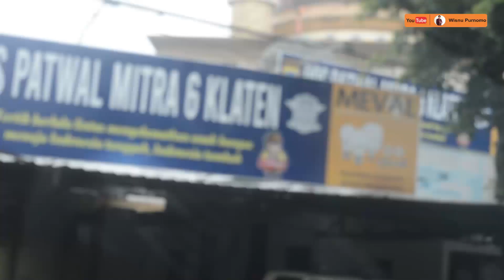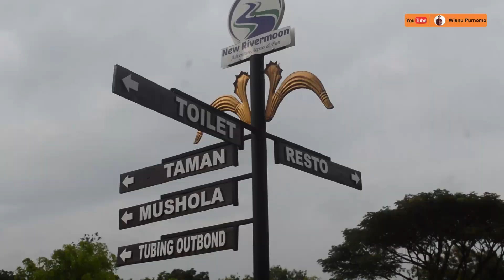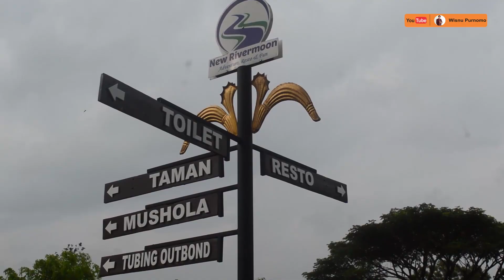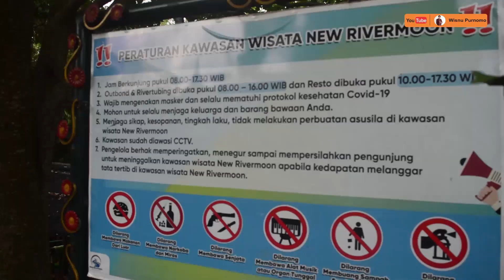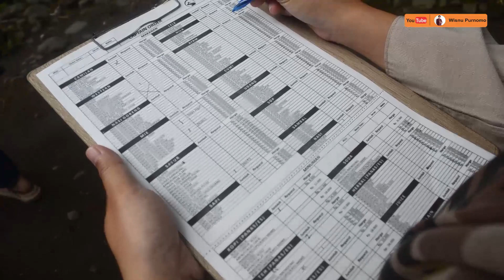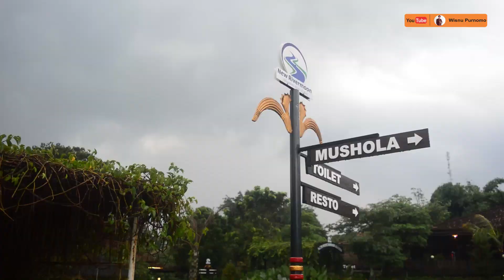FULL SENYUM DI KLATEN